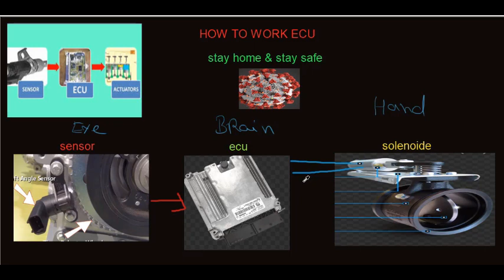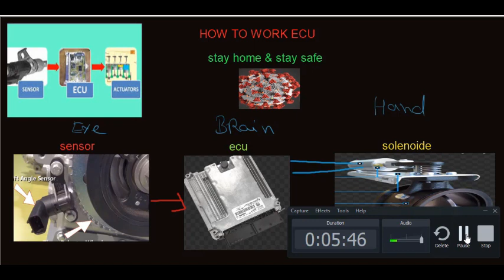Electrical & electronic Architecture (cronavirus stay home & stay safe)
A sensor (also called detector)is a converter that measures a physical quantity / variable and converts it into a signal which can be read by an observer or by an electronic control unit
sensor convert the physical variation into an electrical signal & send it to a control unit

ECU
the control unit receives the signal from sensor & process the signal  as per the data mapping which has been already performed in the control unit

solenoid
actuators are devices which transform an input signal mainly an electrical signal into motion.